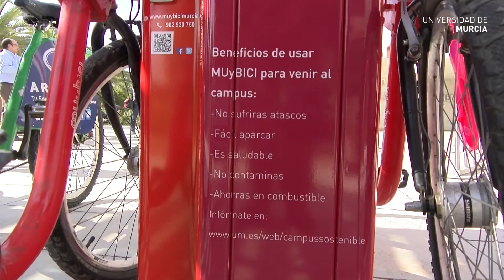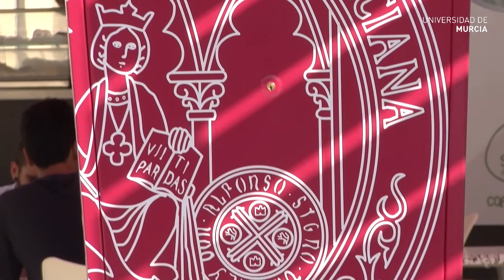Acto Presentación Bancadas MUyBICI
La Universidad de Murcia (UMU) ha implantado el sistema de transporte público en bicicleta “MUyBICI”, el cual se pone a disposición de los universitarios con precios bonificados.

El pasado día  22, día europeo sin coches, se celebró la puesta en marcha del servicio en un acto en el campus de Espinardo que contó con la presencia del rector, José Orihuela, y del alcalde de Murcia, José Ballesta.

Durante este verano se han montado cinco estaciones de préstamo en el campus de Espinardo, que se suman a la bancada existente en el Plano de San Francisco y a las dos de la Plaza de la Universidad, en el campus de la Merced.

Las bancadas del campus de Espinardo se sitúan en el Aulario Norte, Plaza Rector Sabater (Facultad de Biología), Plaza Pedro Jara Carrillo (Facultad de Comunicación y Documentación), Facultad de Educación y Glorieta Este (paseo verde).

Los usuarios de la Universidad de Murcia que se adhieran a MUyBICI podrán disfrutar del uso gratuito entre estaciones del servicio inter-campus, de un descuento del 25% sobre las tarifas vigentes y de dos horas de préstamo (los usuarios generales disponen de una hora).

El usuario de la UMU, que se autenticará mediante la Tarjeta Universitaria Inteligente (TUI), deberá darse de alta en el campus virtual SUMA o en la web